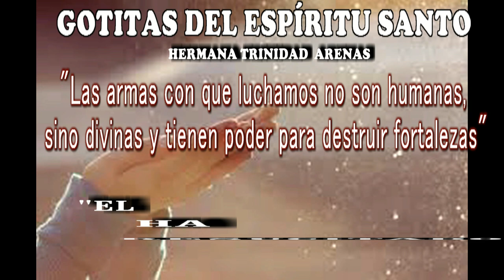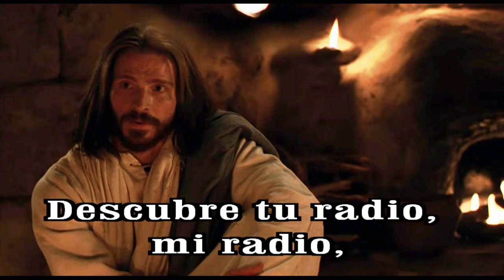GOTITAS DEL ESPIRITU SANTO AÑO 2 NUMERO 280 21 MAYO